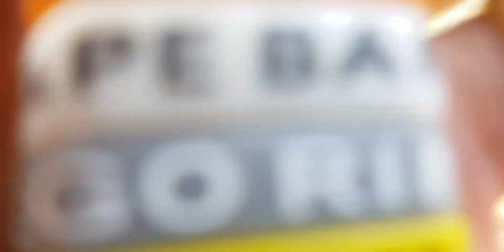ep11 Amazing slingshot 14 March 2023/slingshot 90°